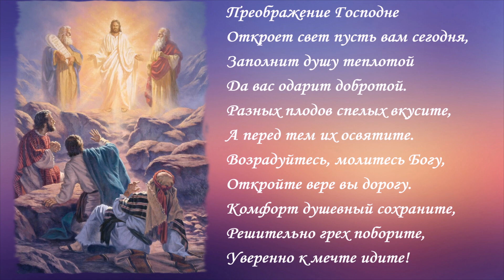19 августа Преображение Господне Самое Красивое Поздравление С Яблочным Спасом Музыкальная Открытка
travel travelrussia ЧтоПосмотретьвРоссии Путешествие по России Пешком_по_России 19 августа Преображение Господне Самое Красивое Поздравление С Яблочным Спасом Музыкальная Открытка